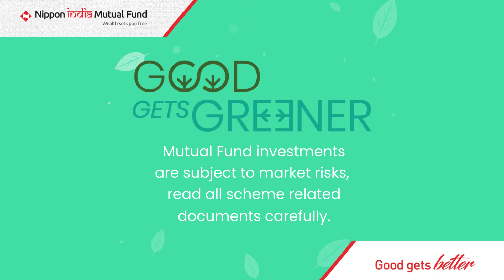ESG |Know about American toy MNC that increases Shareholders’ value with sustainable ESG initiatives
Know about American toy MNC that increases Shareholders’ value with sustainable and Inclusive ESG initiatives.